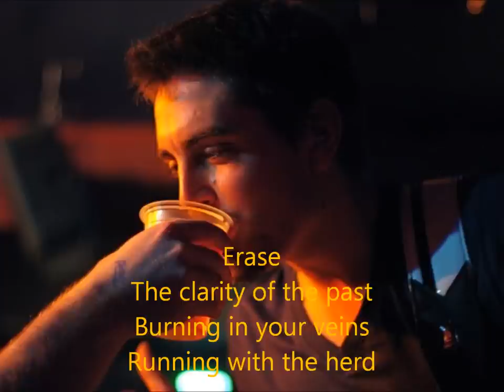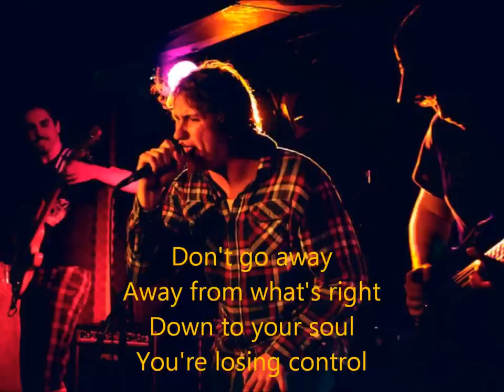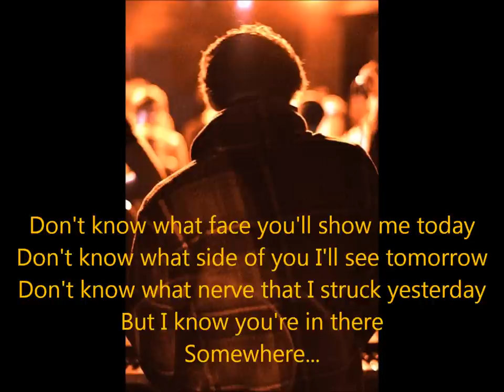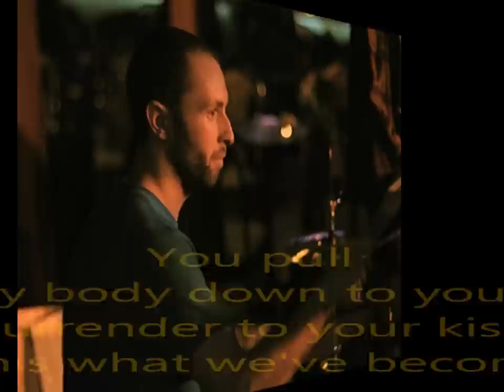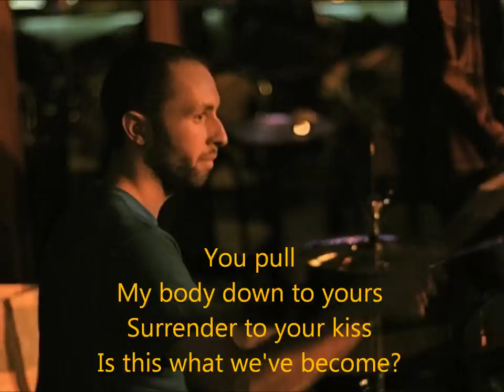Losing Control (Live 2011)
Losing Control by The Koalas